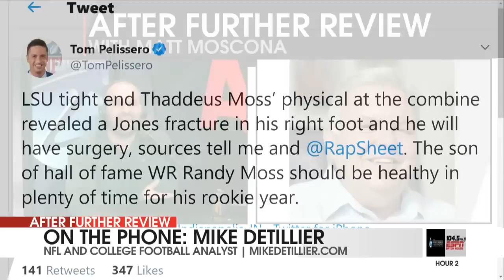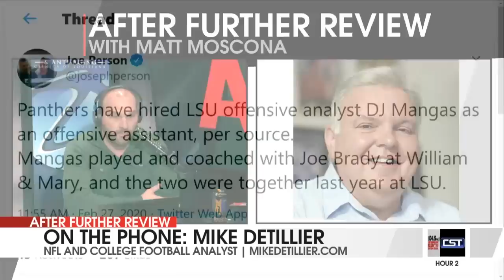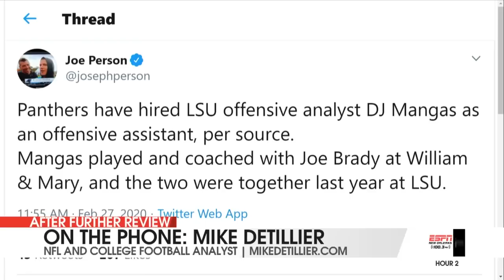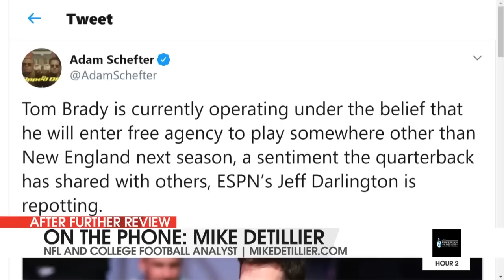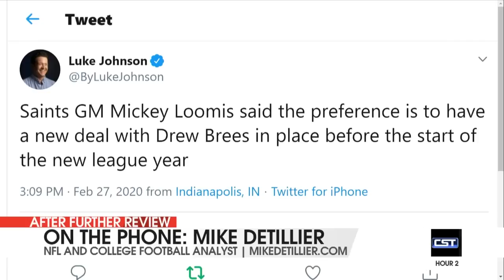Thaddeus Moss Injury, Mangas Leaving LSU, & is Brady Leaving Patriots?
College football analyst Mike Detillier joins AFR to discuss topics like Joe Burrow, Thaddeus Moss injury, Kevin Faulk hired as RB coach, NFL Combine, and the future for Tom Brady. Mike D answers your questions in the final segment.

Joe Burrow: 2 minutes
Thaddeus Moss: 7 minutes
Kevin Faulk: 10 minutes
DJ Mangus: 13 minutes
NFL Combine: 19 minutes
Tom Brady: 23 minutes
Drew Brees: 27 minutes
Ask Mike: 28 minutes